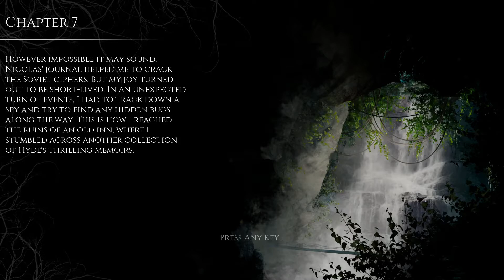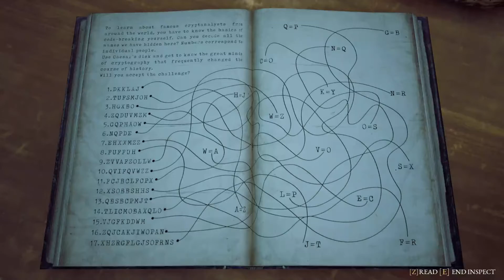horror for short time